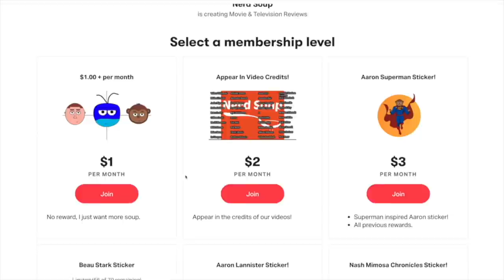The Rings of Power Trailer Will Air During Super Bowl Sunday - The Nerd Soup Podcast!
The Soup Gang talks about the The Rings of Power's upcoming trailer during Superbowl Sunday. Plus, Book of Boba Fett has Star Wars fans divided, Dakota Johnson is chasing the bag & David Lynch is teaming up with Steven Spielberg!

TOPICS!

00:00 - Introduction

06:27 - The Rings of Power Trailer Coming on Superbowl Sunday

20:46: - First Look at Jamie Foxx, Teyonah Paris & John Boyega in Upcoming Sci-fi Movie 'They Cloned Tyrone'

25:54 - Book of Boba Fett Discussion (SPOILERS)

30:14 - US WEEKEND BOX OFFICE

35:30 - Dakota Johnson Will Play Madame Webb in Solo Movie

42:54 - Scream 6 Will Begin Filming This Summer

45:19 - Steven Spielberg Has Cast David Lynch in Latest Movie

53:37 - FAN QUESTIONS!